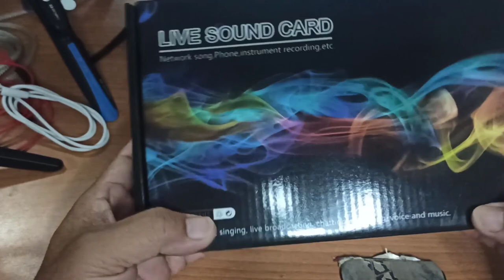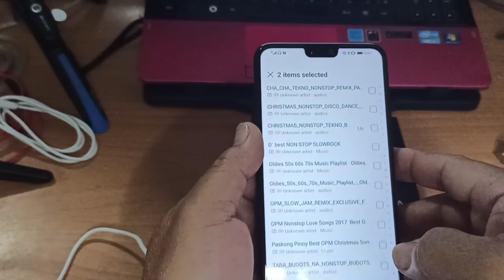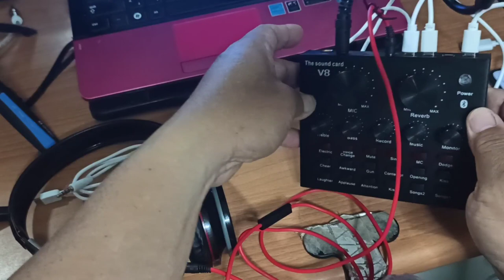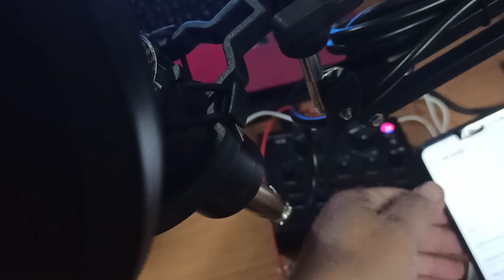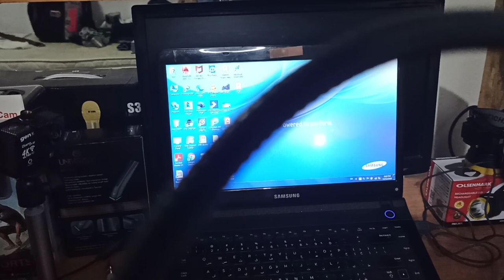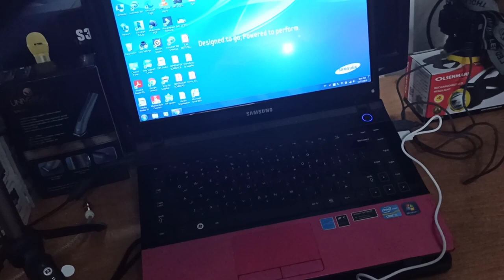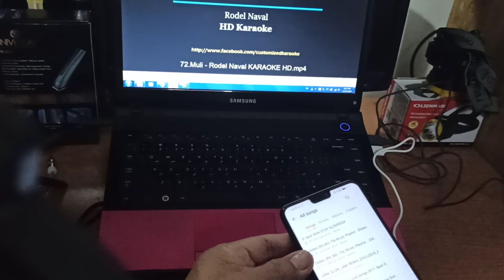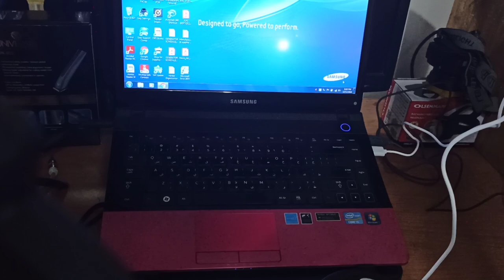V8 Soundcard to Celphone/ Laptop Setup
V8 Soundcard to Celpone & Laptop installation..
# Facebook Jorp YTv